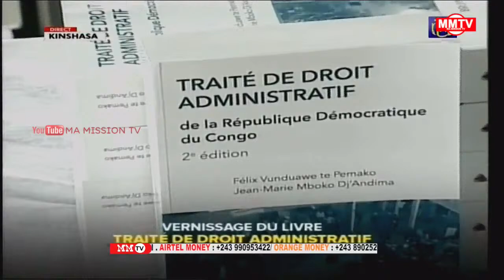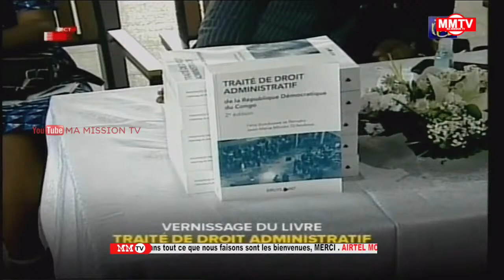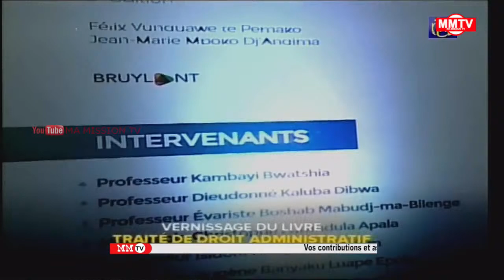🔴VERNISSAGE YA LIVRE YA PROF VUNDUAWE: TRAITE DE DROIT ADMINISTRATIF...